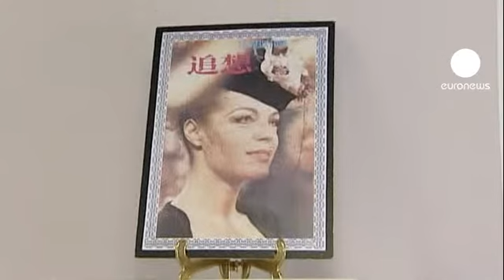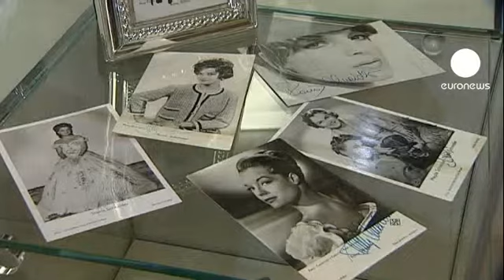euronews le mag - Romy Schneider vuelve a casa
Romy Schneider enamoró a generaciones de europeos. Nacida en la Viena ocupada por los nazis, pasó su infancia en Berchtesgaden, una localidad alemana, próxima a la frontera austriaca.

Era su pueblo, el lugar donde la estrella cinematográfica que interpretó a "Sissí, emperatriz" (1958) siempre encontraba la paz que la vida le negaba. Y su pueblo le rinde homenaje con una exposición.

Entre estas paredes está su vida. Sus vecinos y amigos de la infancia están encantados: "Era una chica divertida, siempre tan graciosa y brillante. Realmente la recuerdo como una compañera estupenda", explicaba Liebgard Schröder, amiga del colegio de Romy Schneider.

Su imagen ocupó todas las portadas, y sus fotografías están llenas de emoción. Tantos y tantos recuerdos. "Solía sacar a su perro a pasear aquí en el pueblo (Schönau) y se lo devolvía sin contratiempos. Cuando empezó a rodar Sissí, cuando regresaba con el perro, había muchísima, muchísima gente aquí esperando", dice su vecino, Dieter Wilke.

La exposición reúne objetos únicos, originales, como el vestido que llevaba Romy, en Muchachas de Uniforme (1958), además de autógrafos y otros objetos personales.

O un Romy de Oro, el premio que otorga en su honor la Academia austriaca.

"Mi objetivo con esta exposición es preparar un anteproyecto para la gente interesada, también para los responsables turísticos y para los políticos aquí en Berchtesgaden. Quizás podríamos abrir un museo o tener una muestra permanente", comenta Hans Klegraefe, uno de los responsables de la exposición.

Romy Schneider murió muy joven, tenía cuarenta y tres años. Nos dejó sus películas.

Ahora sus fans más devotos tienen esta exposición, abierta hasta el próximo 29 de octubre.
(Kongresshaus- Maximilianstrasse, 7. Berchtesgaden)